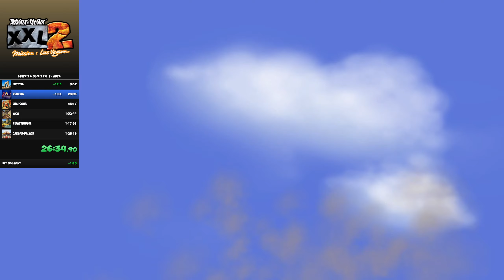OLD [2nd 01:23:52] Asterix & Obelix XXL 2: Mission Las Vegum [SPEEDRUN Any%]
➖ [ VIDEOBESCHREIBUNG ] ➖
📙 Zeiten (times):
📙 0:02 [1] Lutetia (9:51)
📙 9:53 [2] Venetia (17:10)
📙 27:03 [3] Luchsohr (20:38)
📙 47:41 [4] WCW (14:30)
📙 1:02:11 [5] Pirateninsel (11:02)
📙 1:13:13 [6] Cäsar-Palace (10:39)
📙 GESAMT: 1:23:52

➖ [ BITTE ] ➖
💪 Feedback geben, damit ich mich verbessern kann

➖ [ AUFNAHME- UND SCHNEIDPROGRAMM ] ➖
🎬 Aufnahmeprogramm: OBS Studio und NVIDIA
🎬 Schneidprogramm: Camtasia Studio 9 und Hitfilm

➖ [ KANALTRAILER ] ➖
📣 Kanaltrailer: -